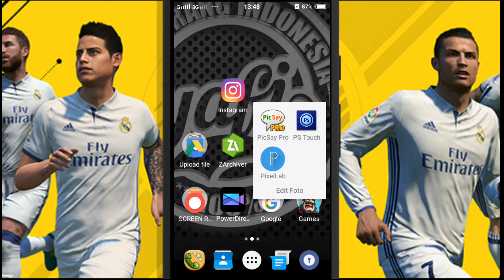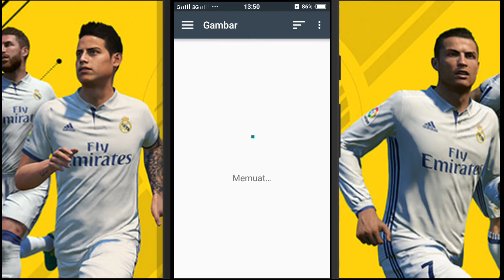Cara Membuat Thumbnail Seperti Andika McDevilStar Di Android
Hallo teman teman kali ini saya akan kasih tutorial bagaimana cara membuat thumbnail seperti Andika Devilstar menggunakan Android

Langsung Aja Tonton Sampai habis.

Download app lain nya:
▶Aplikasi edit video keren

▶Aplikasi perekam terbaik

▶Aplikasi Download video youtube

▶Game keren

▶Aplikasi edit photo

▶Aplikasi lain nya

(Kualitas audio mantap)

Maaf jika ada kesalahan kata kata atau salah ucap saya usahakan lebih😀
My Sosmed